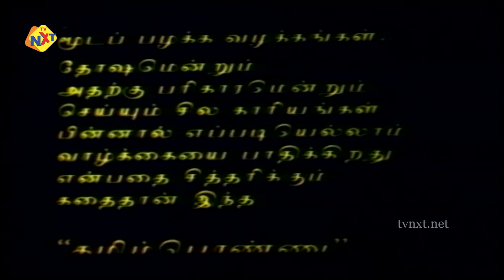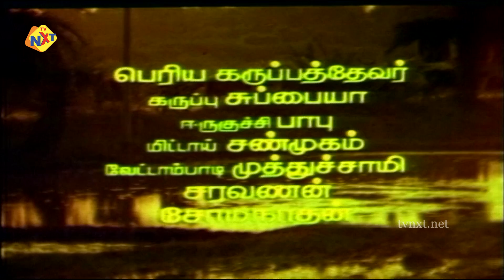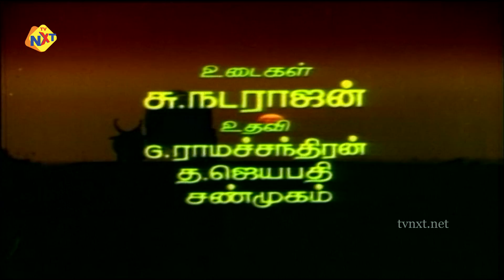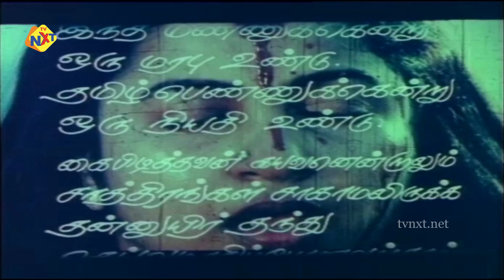Tamil Ponnu - தமிழ் பொண்ணு Tamil Full Movie | Raadhika | Ravi Rahul | Vandhana | TVNXT Tamil Movies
Watch and enjoy Tamil Ponnu - தமிழ் பொண்ணு Tamil Full Movie | Raadhika | Ravi Rahul | Vandhana | TVNXT Tamil Movies

Movie Name : Tamil Ponnu - தமிழ் பொண்ணு

Director :   K. Muthu Vijayan,

Producer : Arunothaya Film Circuit

Starring : Raadhika, Ravi Rahul, Vandhana and among others.